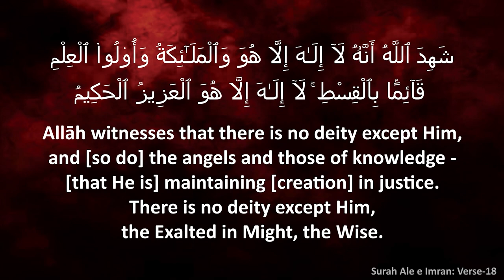THE YOUTH OF INDIA CONFERENCE┇Islaam Me Jaayaz Tafreeh Aur Khel Kood┇Shaikh Dr. Abdul Ghani Madani